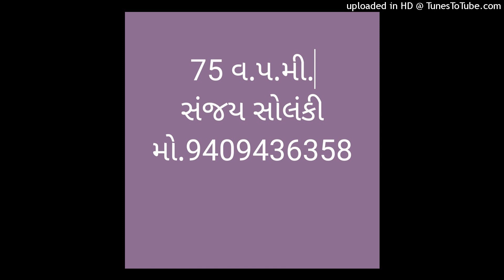Criminal s 75 12